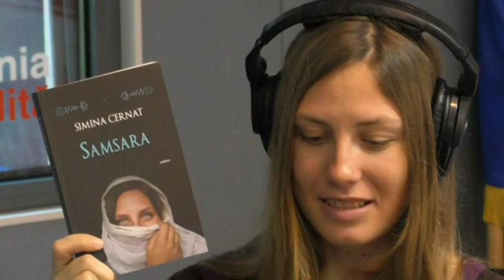Simina Cernat, blogger de turism, la RRA